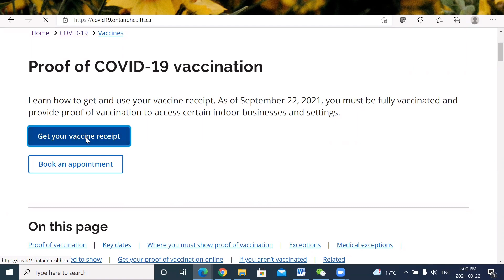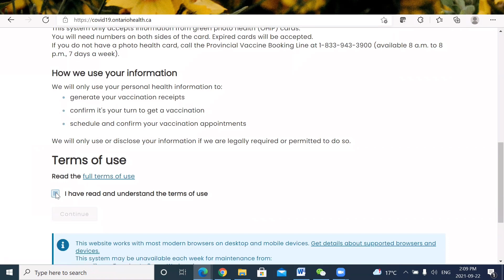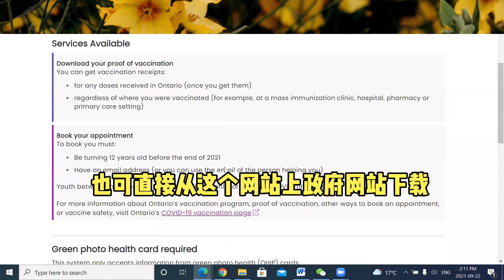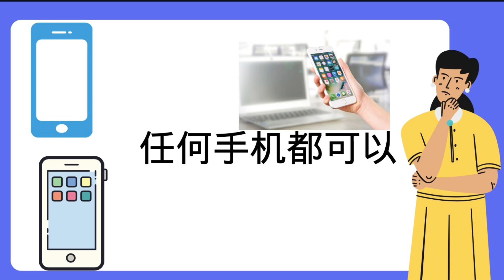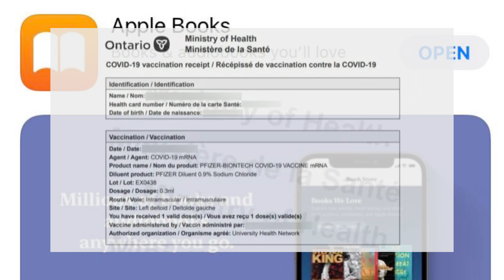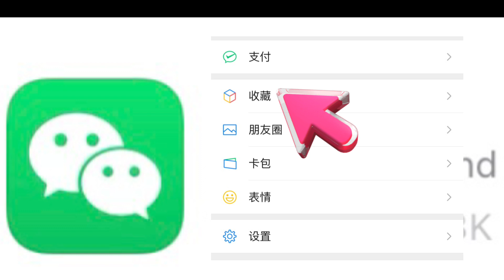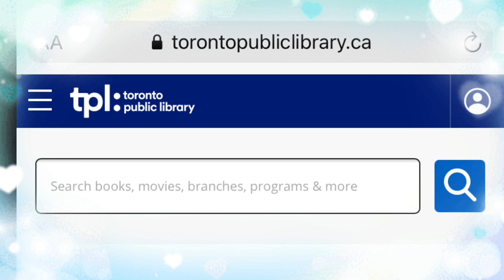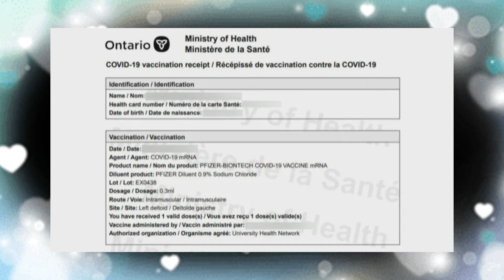如何把安省疫苗证书放在手机里‼️手把手教您N种方法❤️出示便捷不会遗失❤️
安省政府宣布将于2021年9月22日起实施COVID-19疫苗证明，安省居民前往9类非必要的商业场所，必须完全接种疫苗，即打全两剂疫苗并已过14天，以及提供疫苗证明和有照片的身份证件。9月22日前， 安省居民可以下载和打印疫苗证明，也可以致电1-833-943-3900获取。了解详情请查看安省政府网站： Ontario.ca/Covid-19